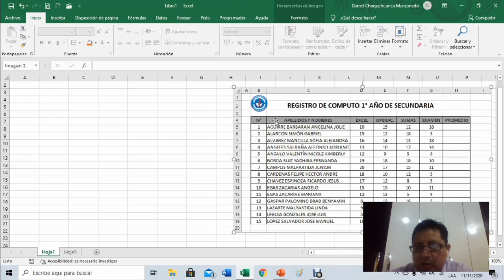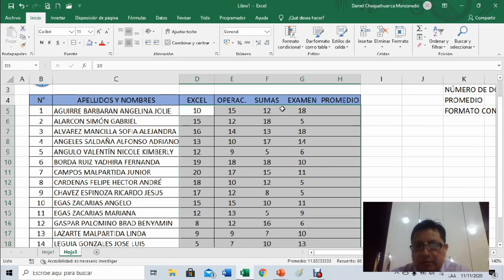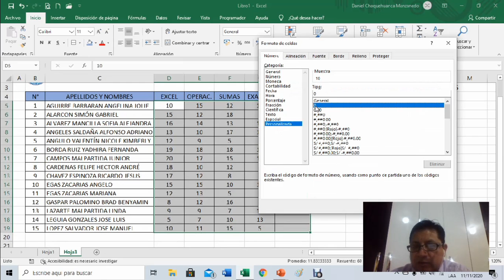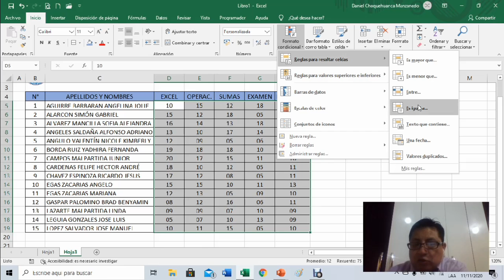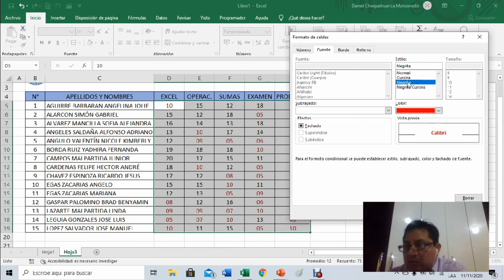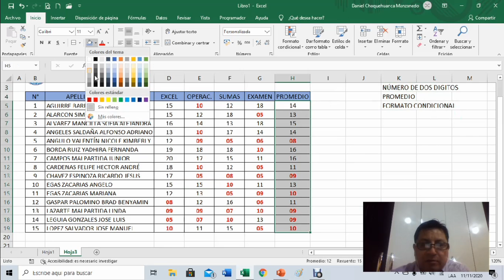Función Promedio y Formato Condicional en Excel